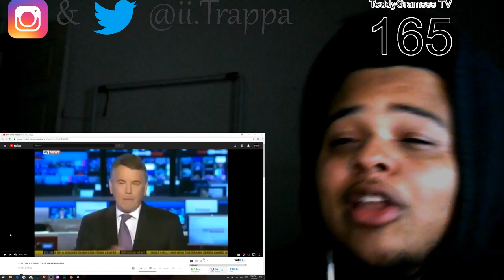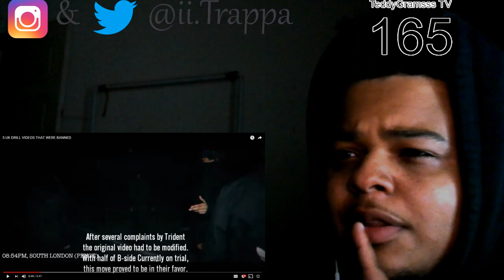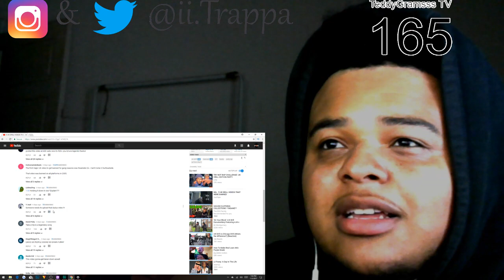5 UK DRILL VIDEOS THAT WERE BANNED || REACTION